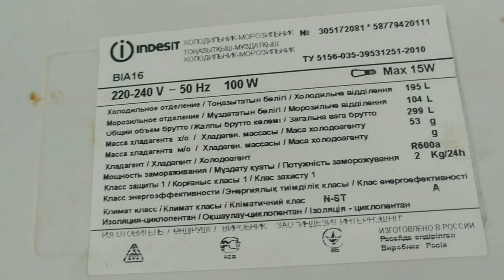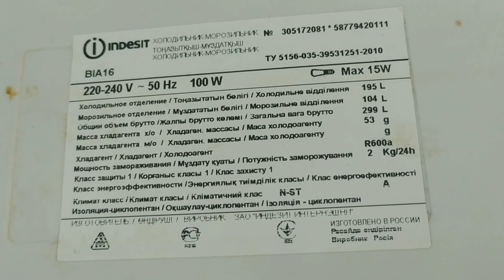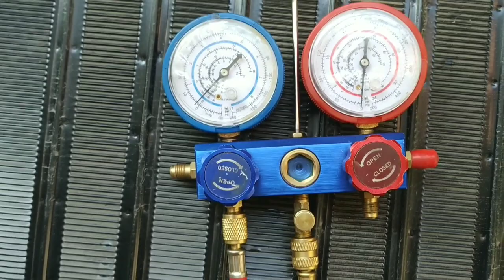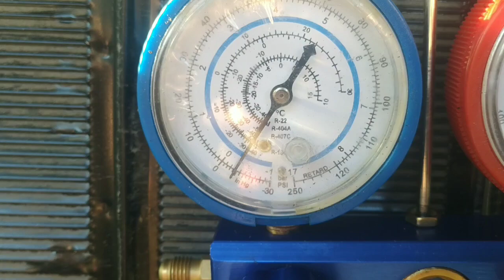холодильник Indesit диагностика и ремонт. Замена фильтра своими руками.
перед ремонтом необходимо произвести диагностику холодильника, что бы знать , что именно вышло из строя. Когда произведена диагностика, можно приступать к ремонту холодильника своими руками.